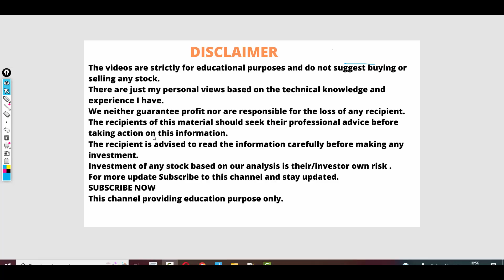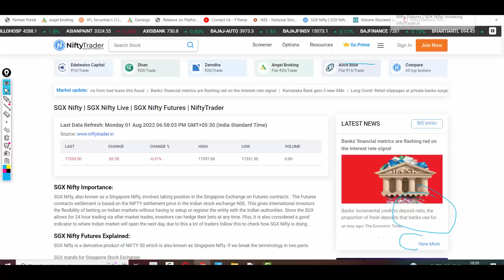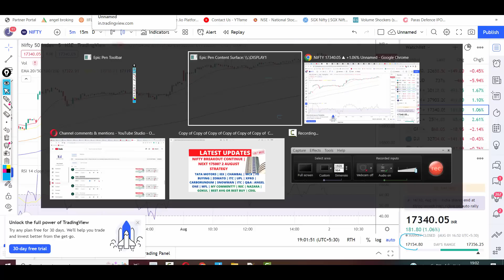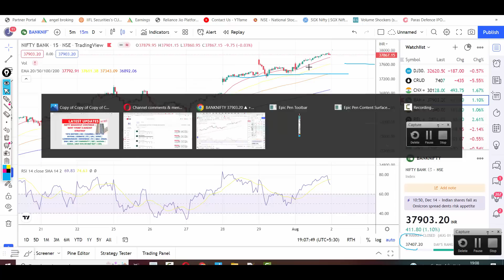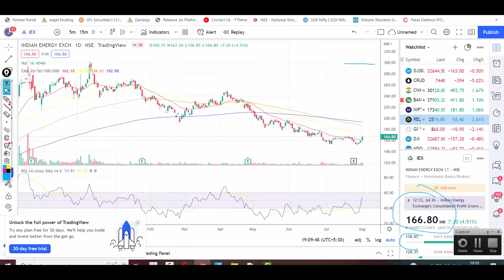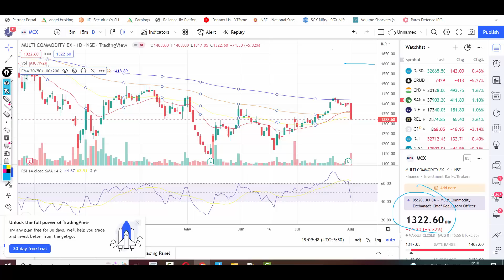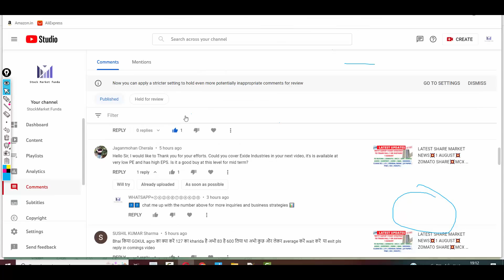LATEST SHARE MARKET NEWS💥2 AUGUST💥NIFTY LEVELS TOMORROW💥TATA MOTORS SHARE IEX SHARE CHAMBAL PART-1